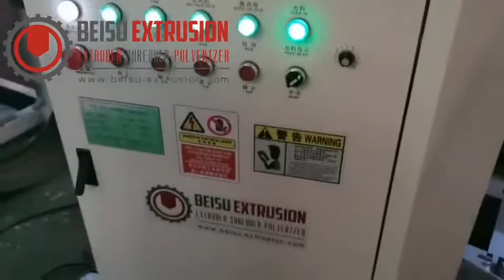High Speed PVC Pulverizer Machine With Rotor Grinder Blade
The high-speed and high-efficiency pulverizer manufactured by Beisu Machinery is especially suitable for TPU, LLDPE, PVC, PE, PET, EVA, PP, PA, rubber, and various rigid, soft, elastomer, low-temperature materials, and film materials. , Sheet thermoplastic materials. According to the classification of the grinding materials, the mills are mainly divided into two categories: rotor (turbine) mills and disc mills.